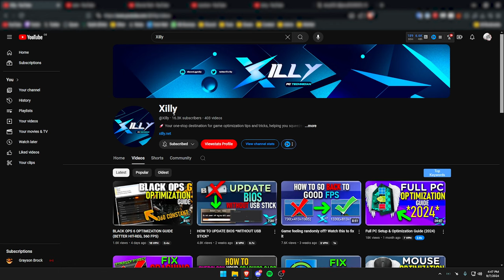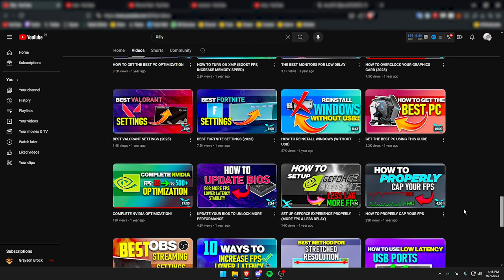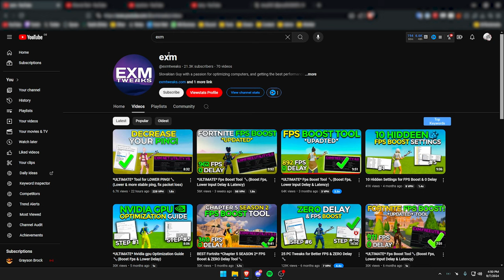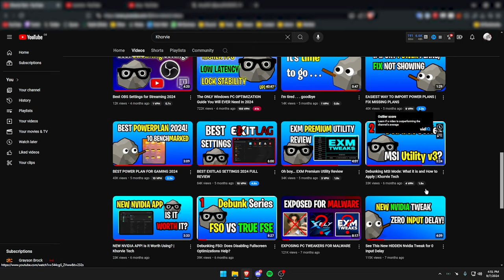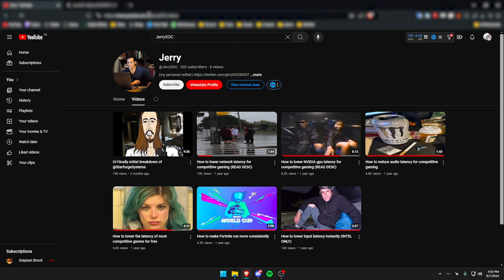Ranking Fortnite FPS BOOST YouTubers (Best Optimizers)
This video would've SAVED my computer...

Hello my friends, it's Yusuf or Fxtch here! Today I am going to be showing you The BEST Fortnite Tweakers / Fortnite Optimization YouTubers to watch for an FPS BOOST in Fortnite New Season, Fortnite Chapter 5. I am ranking all Performance Boost videos to help you IMPROVE/INCREASE FPS, LOWER INPUT DELAY, AND STOP FPS DROPS & FORTNITE LAG.

I try to keep these videos as clean & family friendly as possible. Hope you all enjoy and stay blessed :)

1️⃣ @Xilly
2️⃣ @exmtweaks
3️⃣ @khorvietech
4️⃣ @lecctron
5️⃣ @JerryXOC

0:00 Intro
0:35 Xilly
1:30 EXM Tweaks
2:35 Khorvie Tech
3:30 Lecctron
3:55 JerryXOC